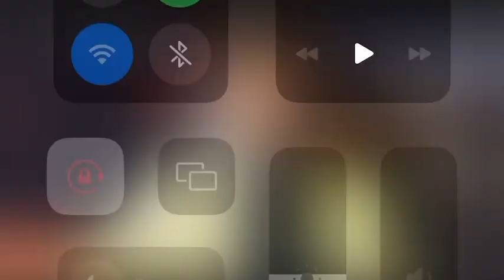Anime| Demon Slayer All 12 demon moons backstories explained (Reaction)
🔥 Get ready for the ultimate deep dive into the captivating world of "All 12 Demon Moons"! 🌙✨ Brace yourself as we unravel the haunting backstories that will leave you on the edge of your seat! 😱📚
In this mind-blowing video, we are diving headfirst into the abyss to uncover the dark secrets and origins of each of the 12 Demon Moons that have struck fear into the hearts of millions worldwide! 😈💀
Join us as we peel back the layers of mystery surrounding these malevolent entities, peering into the sinister depths of their pasts. From the tragic love story that turned a once-mortal soul into the vengeful Demon of Envy, to the chilling tale of a forsaken child who became the embodiment of Wrath, no stone will be left unturned! 🖤
With expert analysis and meticulous research, we have compiled an epic compilation of lore, mythology, and folklore that will have you gasping in awe. You'll witness the transformation from ordinary beings to formidable demonic forces, each with a unique and spine-chilling backstory that will send shivers down your spine! ❄️💥
But hold on tight, because this journey won't be for the faint of heart. Prepare to be enthralled by our stunning animations, striking visuals, and spine-tingling sound design that will immerse you into the dark realms inhabited by these maleficent creatures. 🎥🔊💢
So, whether you're a die-hard fan of "All 12 Demon Moons" or a newcomer to this hair-raising world, don't miss out on this definitive guide to their origins and histories. Trust us, after watching this video, you'll never see these demons in the same light again! 👀😈

Get yourself some anime merch today at arsthebest anime apparel click the